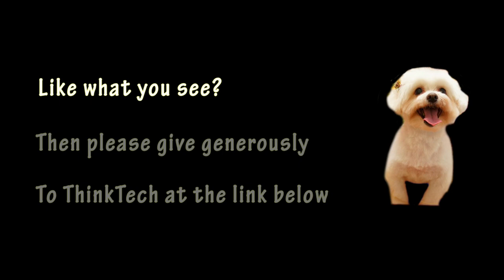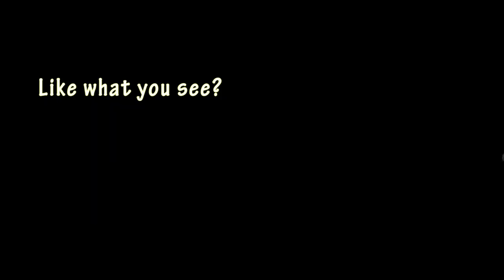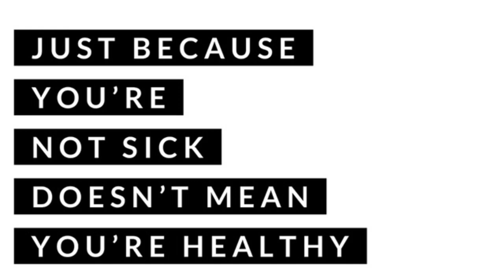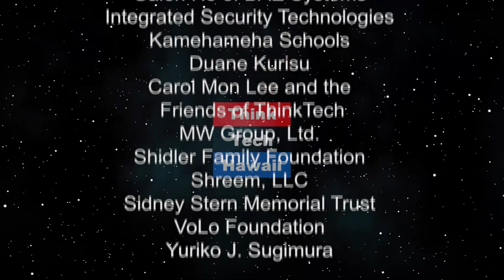From Fast Food to Smart Food (Taking Your Health Back)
You are what you eat!.  Christie's health journey.

The host for this episode is Wendy Loh.